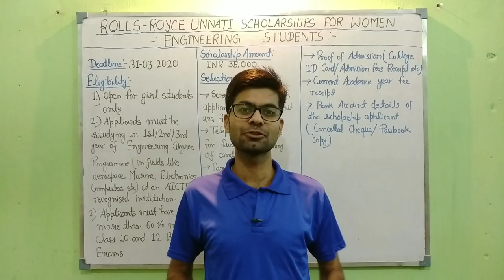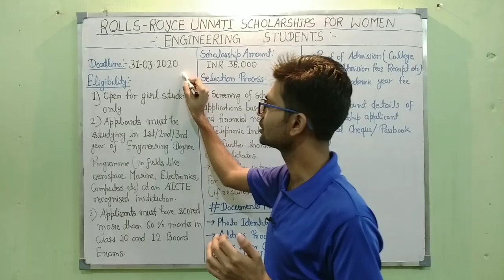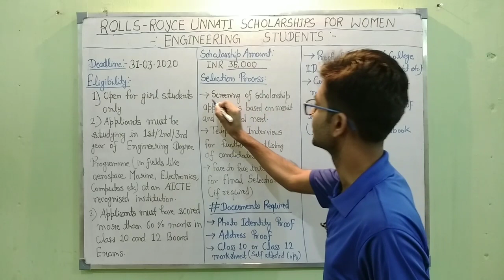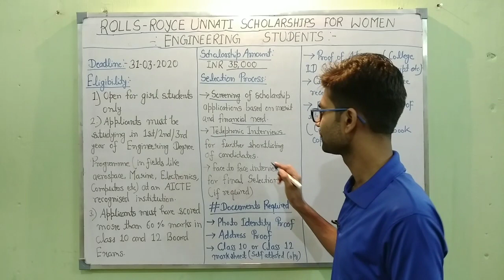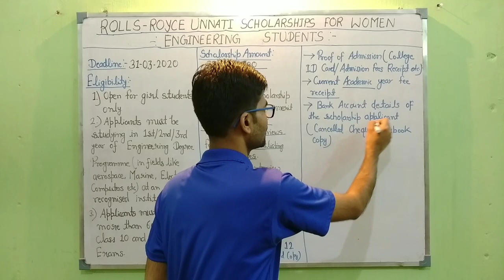Rolls-Royce Unnati Scholarships for Women Engineering Students | Deadline-30th April, 2020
🎯 Welcome to Knowledge Radar— where every signal brings real opportunities, real stories, and real growth.

From finding your next scholarship to discovering the latest AI tools, from exploring deep Gen Z social issues to learning from interview-toppers and exam qualifiers— we track the most valuable knowledge and beam it directly to you.

💡 What you’ll find here:
🎓 Scholarship updates & Olympiad alerts
 🤖 Powerful AI tools to boost your productivity & learning
🎥 Raw & real social issue documentaries (Gen Z, relationships, pressure, etc.)
🎙️ Podcasts with toppers, interview qualifiers & youth change-makers

 📡 "Knowledge ka bhejna — Radar se aap tak!"

Whether you're a student, a dreamer, or a doer — this is your radar for ideas that inspire, inform, and ignite change.
 ✅ CONNECT WITH Mr. Vivek Singh:-